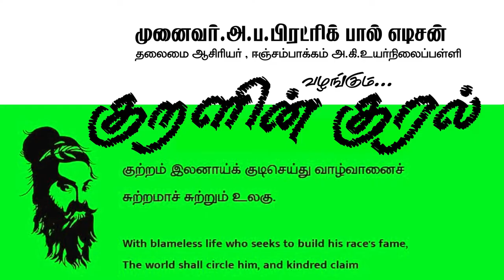kuralin kurai 16 08 22